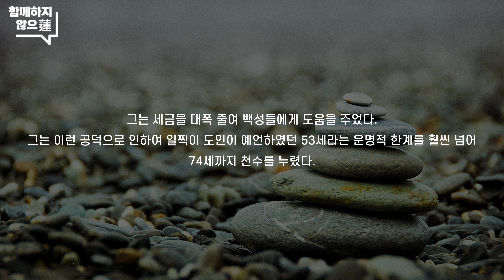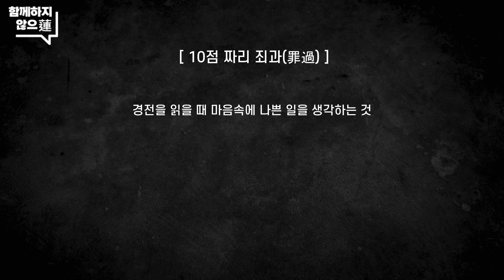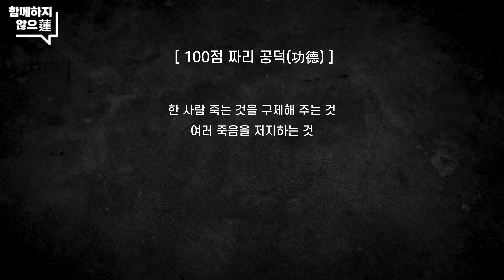운명을 바꾸는 법, 요범사훈(了凡四訓)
'함께하지않으蓮'은 생활 속에서 불교 수행을 하는 청년 불자들이 운영하는 채널입니다.

(본 영상은 불교 월간지 '생활 속의 대자유'에 실린 내용을 편집한 것으로 무단 배포를 금합니다.)

음원 출처)
- 아트리스트

이미지 출처)
- Unsplash 의 Johnson Wang 사진
- Unsplash 의 Peter Gargiulo 사진